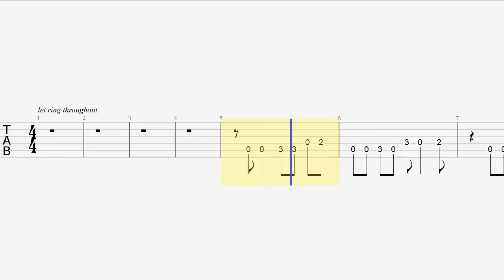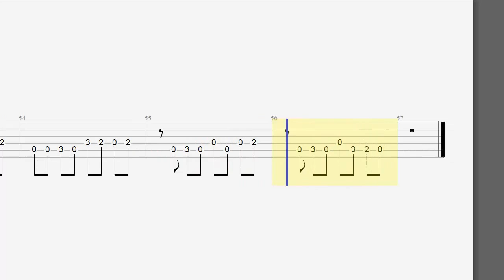Guitar Tab Dramatic Song Easy Guitar Melody Tobuscus